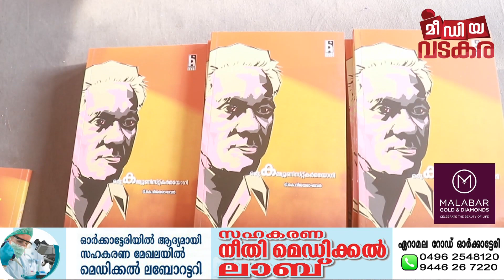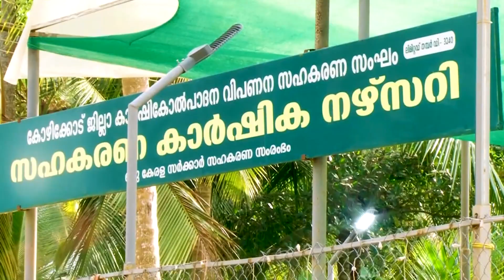കമ്മ്യൂണിസ്റ് കർമയോഗി എന്ന പുസ്തകം പന്യൻ രവീന്ദ്രൻ പ്രകാശനം ചെയ്തു